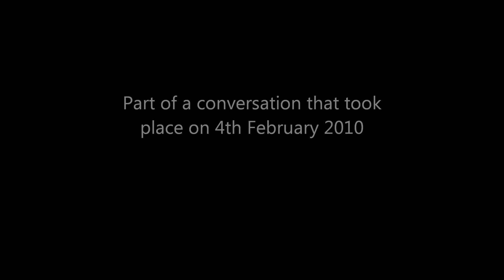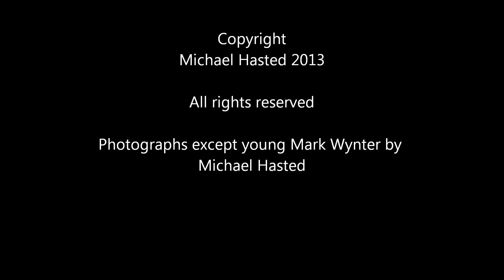Mark Wynter talks to Michael Hasted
For more interviews with actors as well as news, previews and reviews of shows